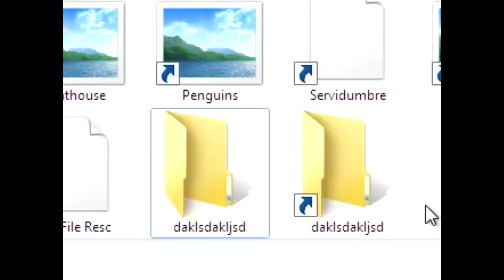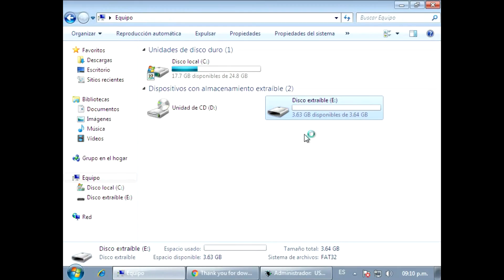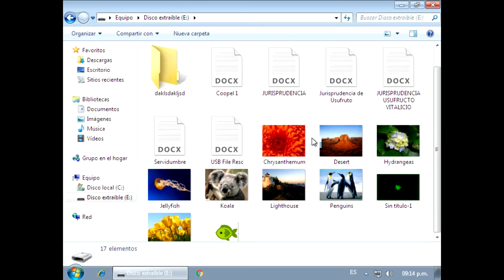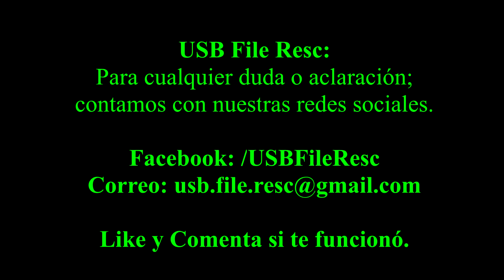Eliminar Virus del Acceso Directo "new photo today.wsf" - [► USB File Resc]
Febrero 2017: USB File Resc v14.0.1.1.
Eliminar el Virus del Acceso Directo, aquel que crea el archivo "new_photo_today.wsf" "my new photo edit photoshop.wsf"

=== === === Descargas === === ===
Necesitas Descargar el programa:
USB File Resc v17.2.0.0

¿Alguna duda? Contacta al soporte de USB File Resc.
Puedes también mandarnos un Inbox a la página de facebook o a los correos.

=== === === Acerca De... === === ===
USB File RESC es un programa creado por mí, 100% gratuito y funcional, no necesita instalarse de otros complementos para poder funcionar ya que el programa utiliza el sistema de comandos básico (CMD o el Batch).
Las versiones de USB File RESC son pequeñas modificaciones que se arreglan o se le implementan para un mejor funcionamiento o mejores usos. Cada Día salen nuevos virus, y estoy dispuesto a averiguar como matar al virus de una manera fácil y sencilla. Solo necesito que contactes conmigo para poder estudiar el virus y obtener nuevos resultados.

TAG Extras:
* la velocidad de 400%es comparada contra los programas USB Show y el attrib /s /d -r-r-r.
* La compatibilidad para vacunar los USB es compatible con todas las versiones de windows. Pero para desinfectar el equipo solo es compatible con windows XP, Vista 7 y 8 y 10.

USB
usb infectado
usb dañado
usb virus
usb hardware
usb acceso directo
usb malicioso
usb archivos dañados
usb portavirus
virus acceso directo
virus del acceso directo
virus script
virus daña archivos
virus dañados
virus del bichito
compuadora infectada
mi maquina produce virus
virus de usb
virus del lnk
virus crea lnk
computadora dañada
desinfectar virus lnk
desinfectar usb
desinfectar compu
virus lnk
vacuna contra virus
visual basic script virus
windows 95
windows 98
windows ME
windows 2000
windows xp
windows vista
windows7
windows8
CMD
comandos
base de lotes
programa para eliminar virus
my new photo edit photoshop.wsf
raccoonbot.wsf
2fad9f6ff5d8ffa7b3f8f3d3fe6e8964b15f1b23e1e07bc39f40a77a40aa6bfb.bin
Download film.wsf
IMG-1750.wsf
IMG-512.wsf
new_photo_today.wsf
download film.wsf
new photo today.wsf
new photo today.wsf
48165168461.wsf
Mervy-CanadaPhotos.wsf
Download film.wsf
IMG-1337.wsf
new photo today.wsf
img-1337.wsf
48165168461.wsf